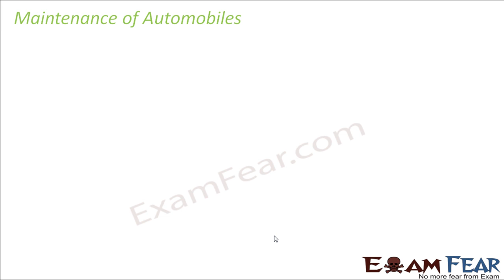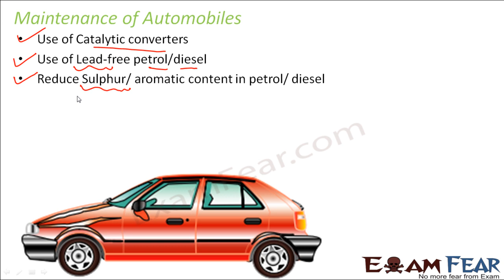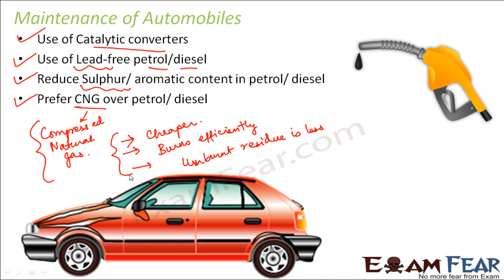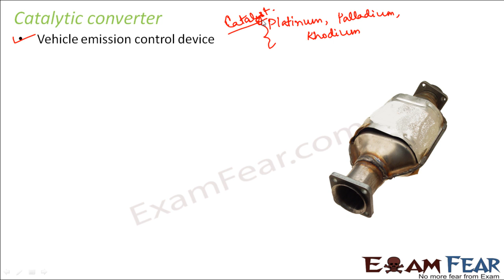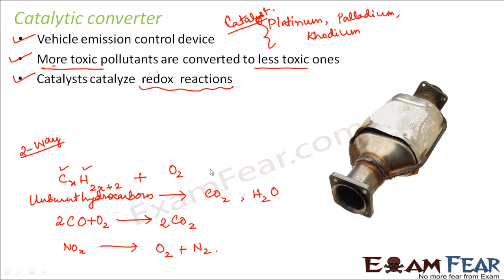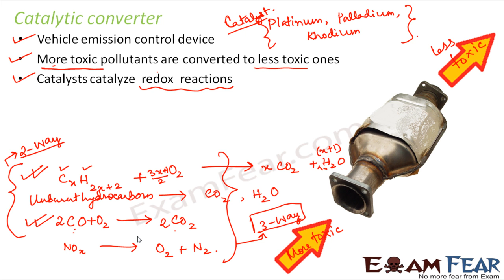Biology Air Water Pollution Part 9 (Catalytic converter Automobile) Class 8 VIII